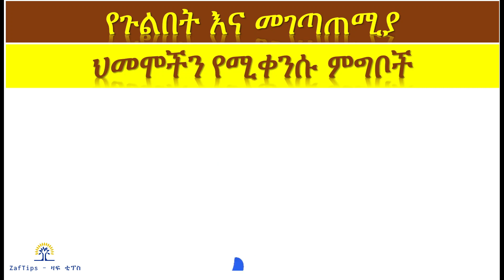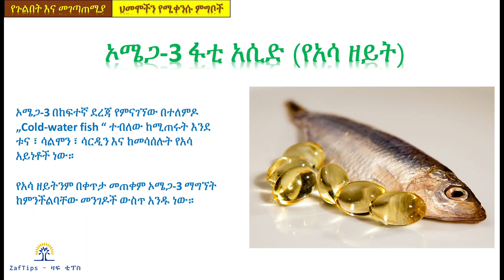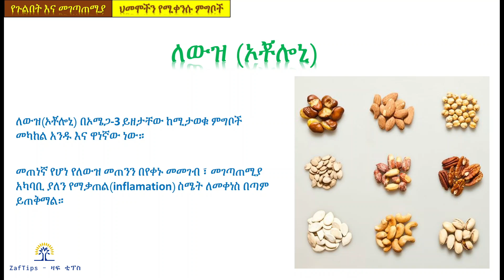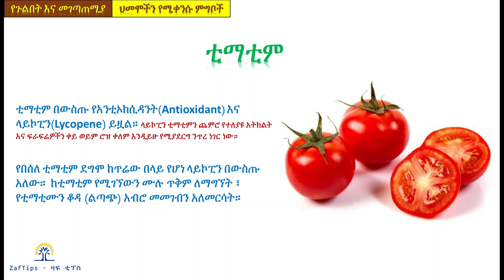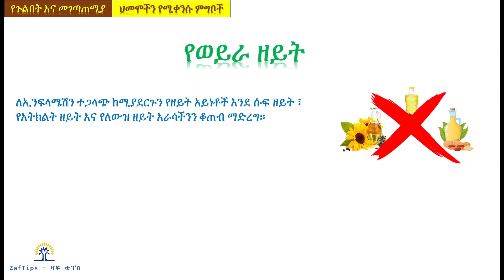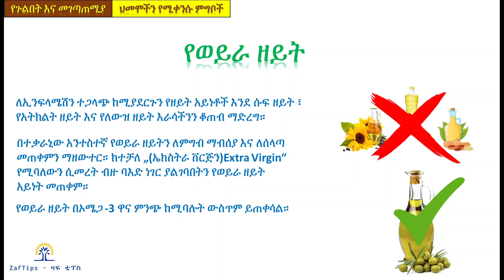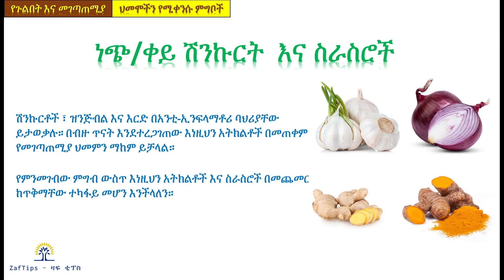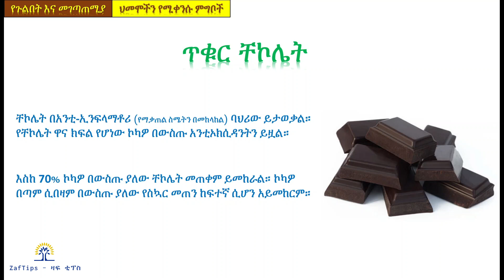የጉልበትና መገጣጠሚያ ህመሞችን የሚቀንሱ ምግቦች | Foods To Reduce Knee & Joint Pain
ጠቃሚ ነገር እንዳገኛችሁበት ተስፋ እናደርጋለን!!